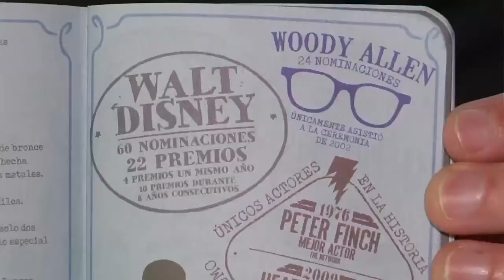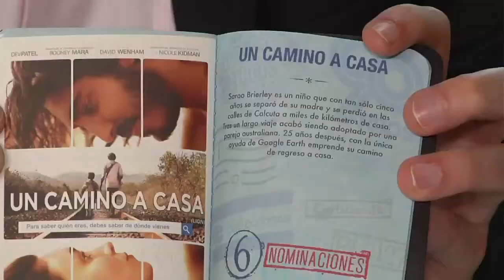Vuelve el '5 pass' para disfrutar de las mejores películas en los Premios Oscar.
Te compartimos la última emisión de Panoramacmi  28 de febrero. A continuación te contamos qué temas se trataron: